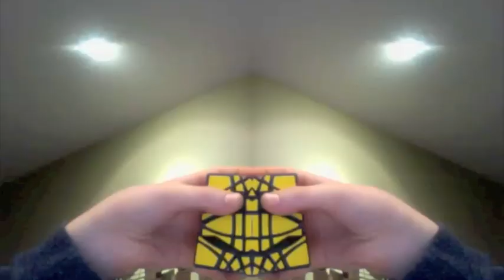Kilohexaminx Tutorial and Teaser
Here I reveal the mystery scrambled puzzle.  Most of you have figured it out, which is why it's in the title!
Coming up, some more unboxings to reveal, a few tutorials, and then something...different.